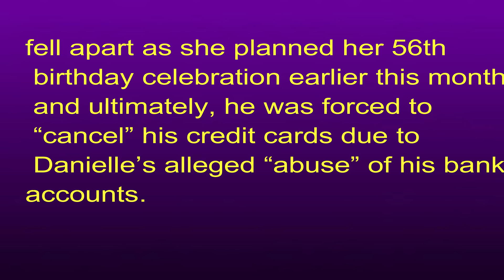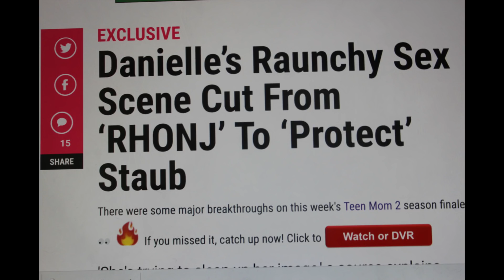RHONJ Danielle Staub marriage OVER!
RHONJ Danielle Staub marriage OVER! Find out what caused the harsh split. For more videos like RHONJ Danielle Staub marriage OVER!
 real housewives,  real housewives of new jersey